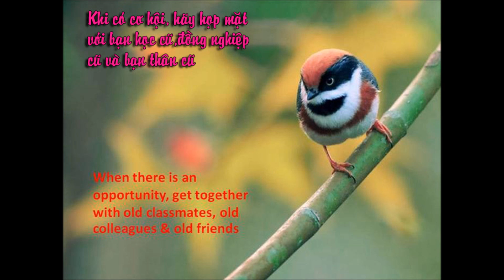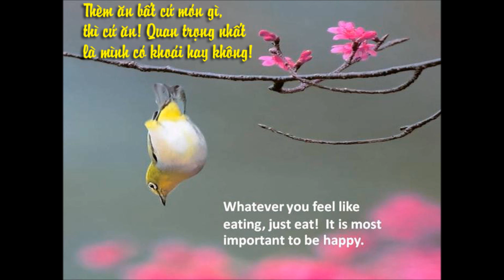Birds Phần 1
Old age Wisdom (Part 1)